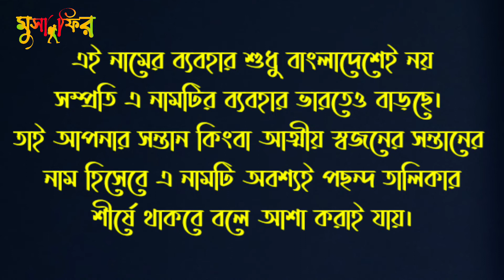মুমতাহিনা নামের অর্থ কি | Mumtahina Namer Ortho Ki | Name Meaning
মুমতাহিনা নামের অর্থ কি | Mumtahina Namer Ortho Ki